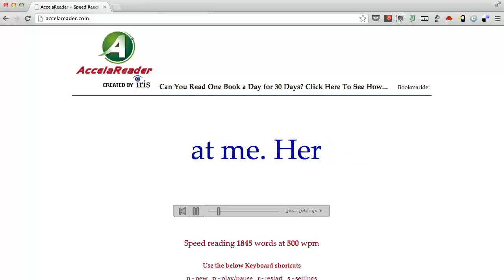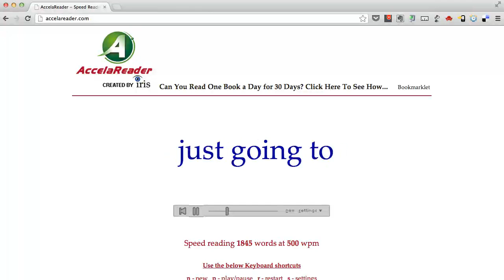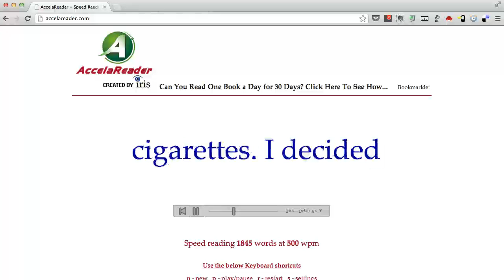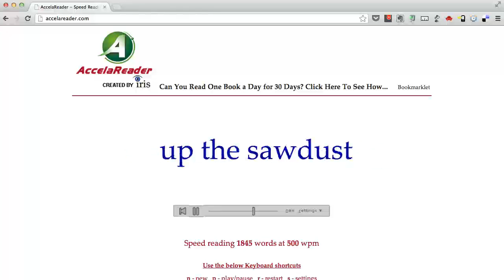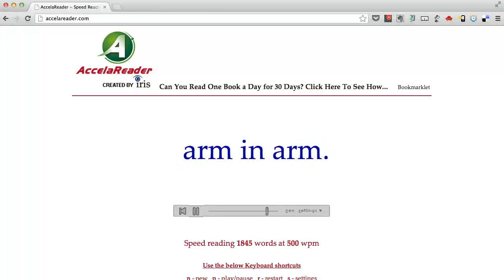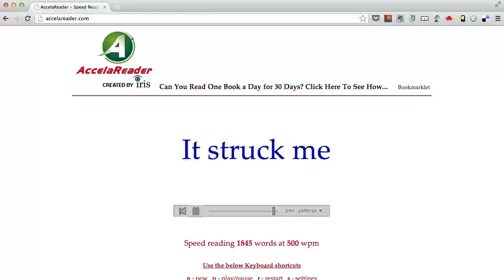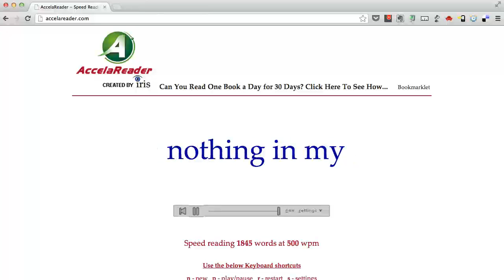Part 1 Ch 2: Speed Read The Stranger at 500 WPM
AccelaReader is a free speed reading software tool that allows you to read anything faster. AccelaReader is the best speed reading app out there and can be used for free to help you read faster. You can learn speed reading by using AccelaReader consistently. In this video, you can speed read a chapter from The Stranger by Albert Camus.